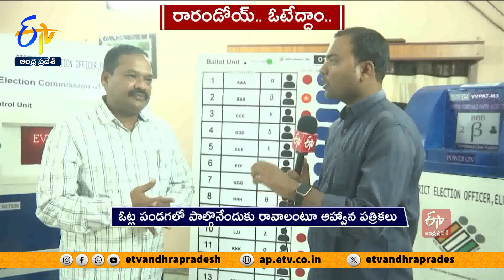స్వీప్ నోడల్ అధికారి శ్రీనివాస విశ్వనాథ్‌తో ముఖాముఖి |Srinivasa Viswanath Interview | Vote Awareness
ఏలూరు జిల్లాలో ఓటింగ్ శాతం పెంచేందుకు. అధికారులు వినూత్న ప్రయత్నాలు చేస్తున్నారు. ప్రధానంగా. ఉద్యోగ, వ్యాపార, చదువుల నిమిత్తం ఇతర ప్రాంతాల్లో ఉంటున్న వారికి పోలింగ్ కు రప్పించేలా. ఆహ్వాన పత్రికలు ముద్రించి పంపారు. ఈ కార్యక్రమానికి మంచి స్పందన వచ్చిందంటున్న ఏలూరు జిల్లా స్వీప్ నోడల్ అధికారి శ్రీనివాస విశ్వనాథ్ తో ఈటీవీ ముఖాముఖి